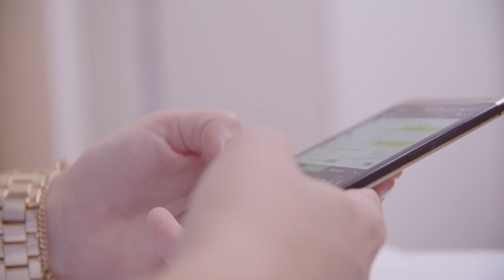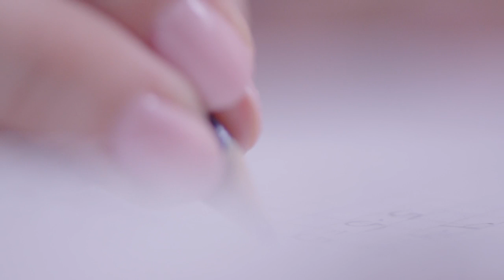Stäng av ljudet på mobilen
För att hålla koncentrationen när du pluggar och slippa bli störd behöver du stänga av ljudet på mobilen och kanske även lägga den i ett annat rum. Hitta också en lugn plats att plugga där du sitter bra och har bra belysning, kanske är det vid ditt skrivbord, vid köksbordet eller på biblioteket.